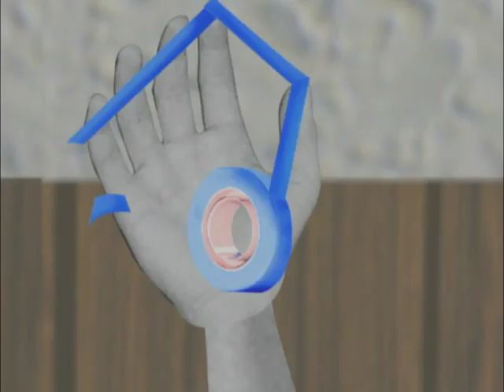Angela Anaconda S01E13 - Mapperson's Daughter/Big Ho-Down